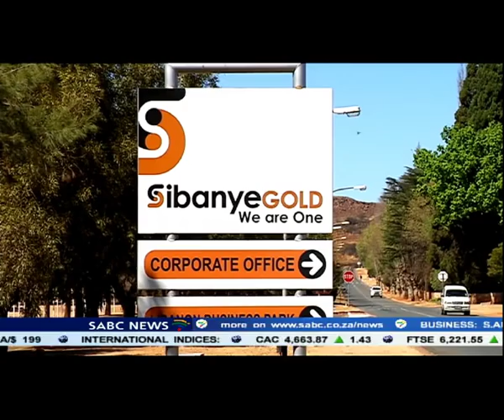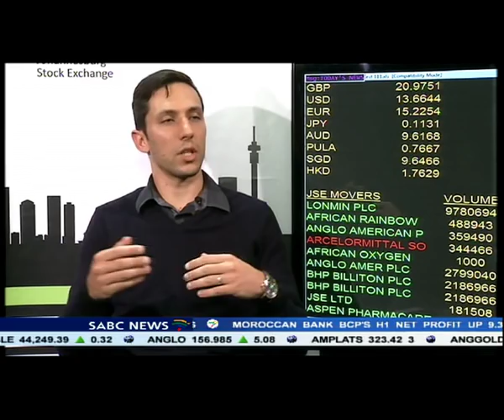Anglo American announced the sale of three platinum mines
Mining giant Anglo American has announced the sale of three platinum mines in South Africa to Sibanye Gold for 4.5 billion rand.
Sibanye is the country's biggest gold producer. The sale comes as the platinum industry struggles with falling prices and industrial unrest. Two years ago Amplats wanted to close the mines and announced that 14 thousand jobs could be lost. Government threatened to revoke it's licence. It seems that Sibanye now sees value in buying when the platinum price is low - and waiting for things to turn around.
Amplats meanwhile will focus on mechanised mines that weren't as hard hit by last years strike action.